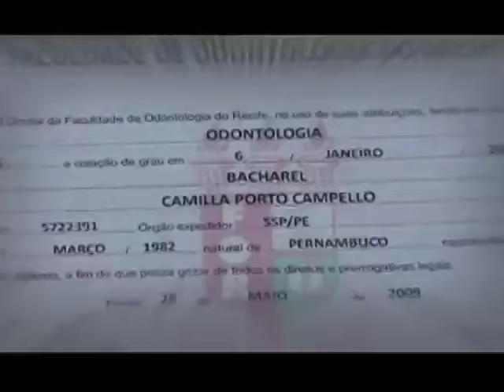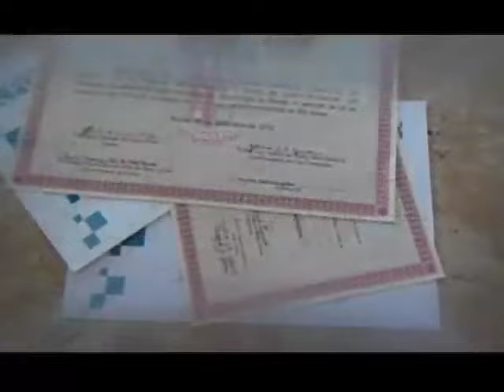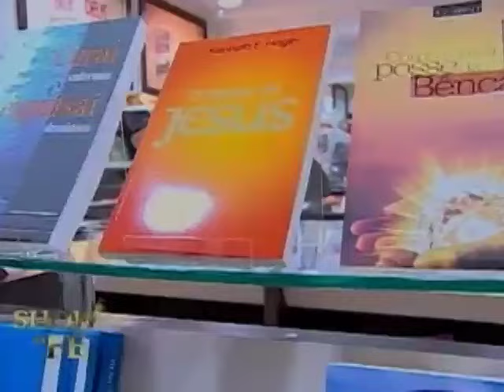Show da Fé - Número do Programa: 4393/17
Novela da Vida Real: Camilla (PE)
Musical: Fernandes Lima – Quem seria eu?
Momento Nossa TV: Genuária (PR)
Data de Exibição: 25/02/17
Dia de Exibição: sábado